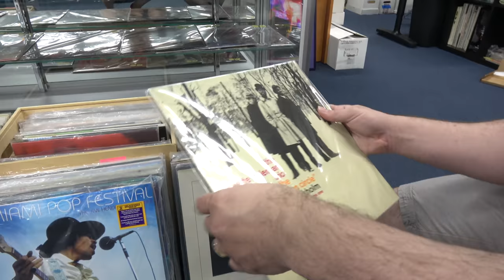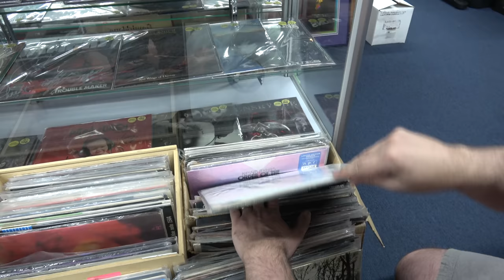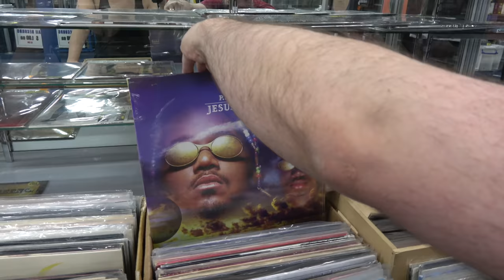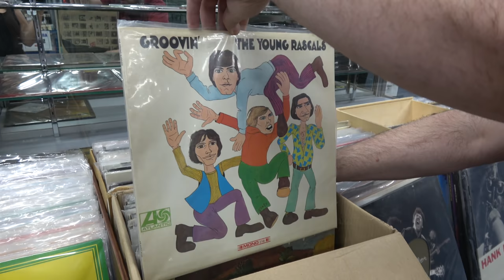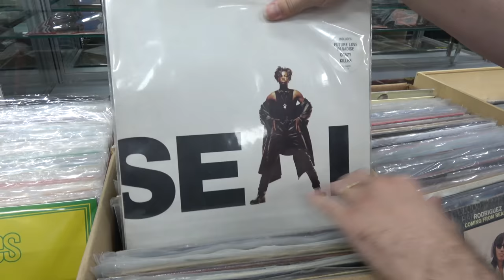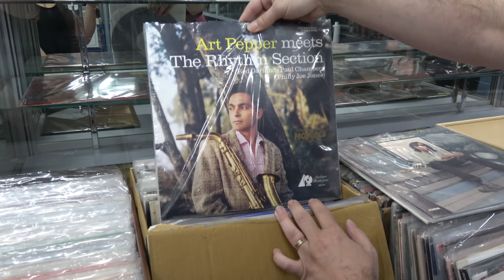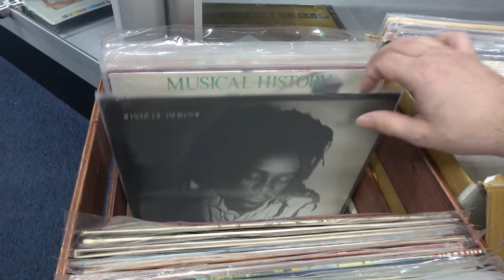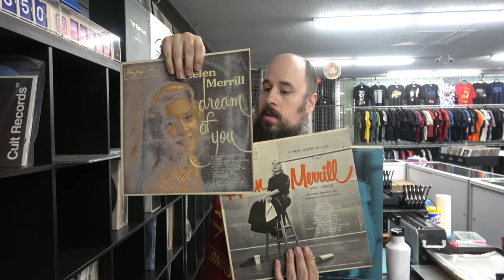Blue Note, Reggae Collection + Japanese Pressings, Mosaic Box's Riverside Thelonious Monk